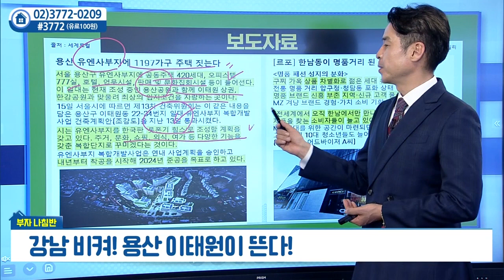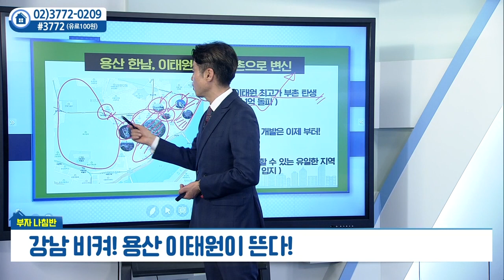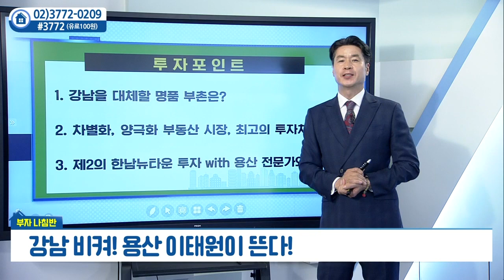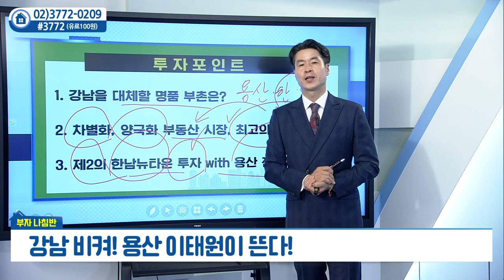용산(한남, 이태원)이 뜬다... 강남 비켜_박일권의 부자나침반 (20220518)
용산(한남, 이태원)이 뜬다... 강남 비켜